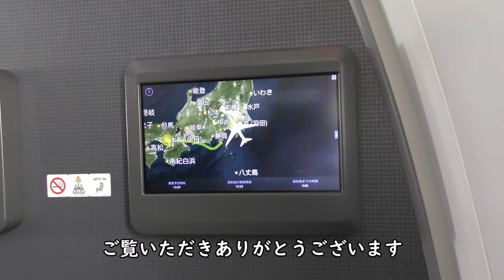【JALファーストクラス】羽田空港A滑走路着陸／JAL116大阪空港→羽田空港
2022年5月15日、JAL日本航空116便大阪伊丹空港→羽田空港Boeing787-8(JA847J)、羽田空港A滑走路着陸です。

Everyday Update!